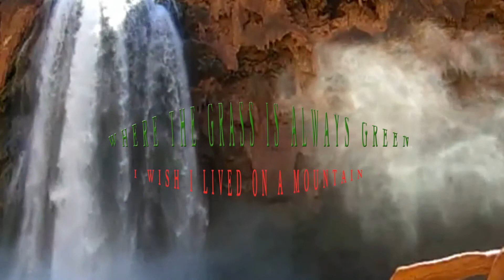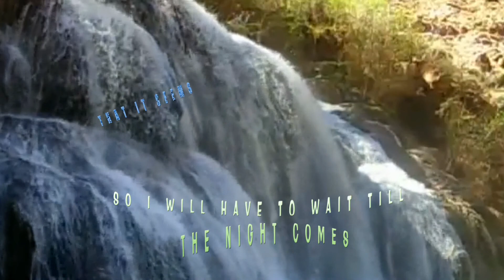CARRY ON WITH MY DREAMS - BOB CARUANA (singer/songwriter)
Love Ballad